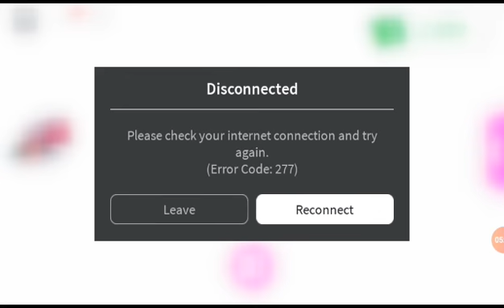Adopt Me new fossile egg?! (Part 1 cause vid not finished yet xD)